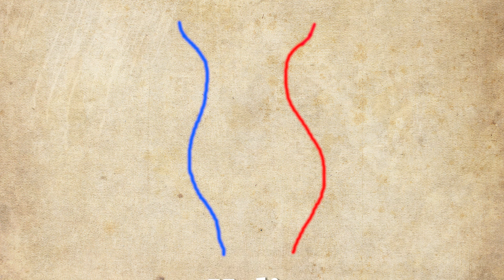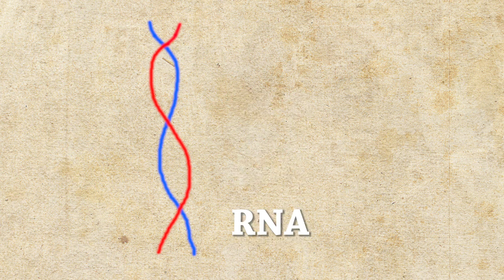Are super powers possible? The science behind the human torch, super powers and the fantastic four!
Today, David breaks down the Physics Fantastic Four, We tell you what Genetic Mutations are and if they can give you super powers, and how to be the human torch!

Also, I really apoligize, when I was recording, I SAID RNA, but I mean the DNA helicase..

Genetic Mutations aren't just for comic books, they are a real life genetic subject and they happen fairly regularly. The question is if genetic mutations are capable of giving you super powers.

Today We talk about the thing, the human torch, invisigirl/ jessica alba and mr fantastic, so we evaluate super strength, fire powers, stretching and telekenisis/invisibility.

We also show you how you can coat your arms in alcohol or hand sanitizer, light it on fire, and become the human torch! It can be dangerous, so we strongly advise you not to do it, but the science does work, but if you try it, you are taking your life into your own hands.

You can follow along with us on Youtube or any number of our other Social Websites